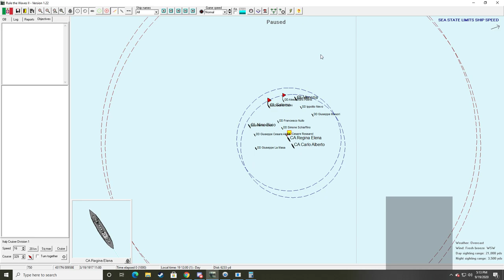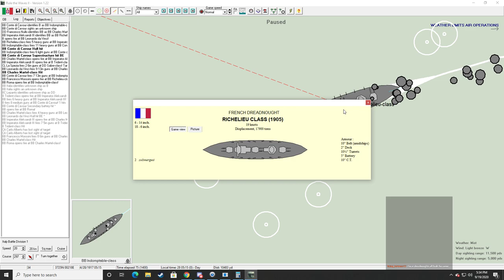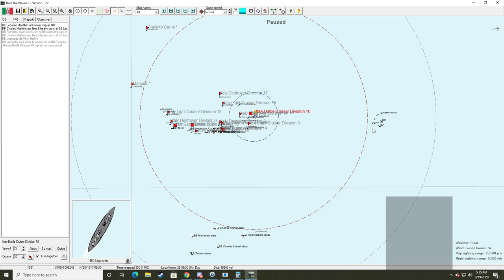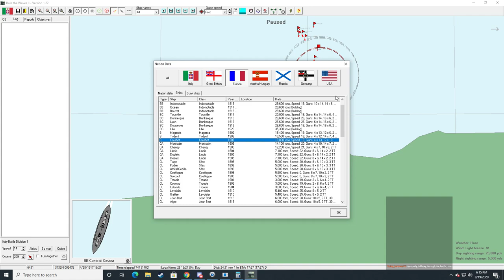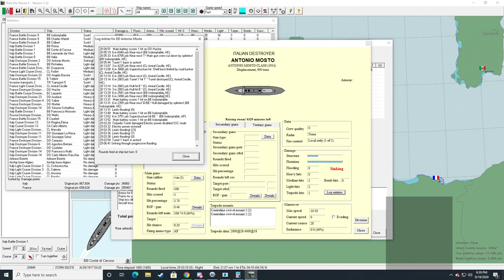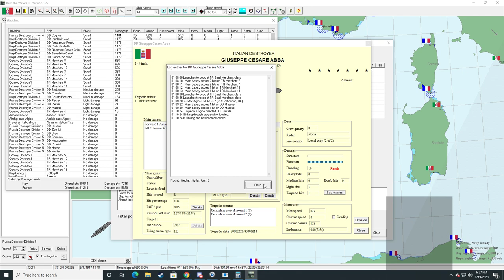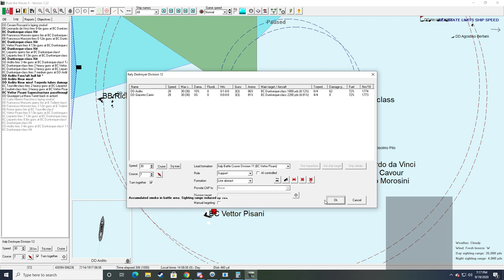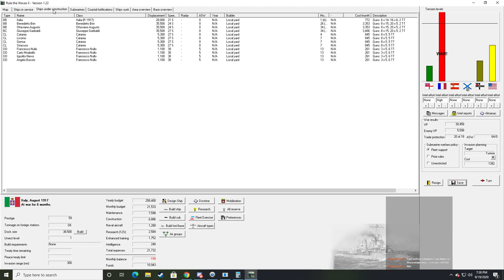Rule the Waves 2 / Italy Livestream 3 - Algeria and battleship torpedoes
In this playthrough, I am playing as Italy in Rule the Waves 2, starting in 1900. This is just going to be a normal game trying to get as many prestige points as possible.

This series is streamed on my twitch channel. A link to that is below.